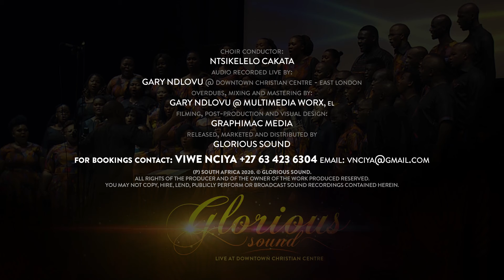KUYA KUBAKHO UVUYO / JOY BY AND BY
JOY BY AND BY by F.E. BELDEN

1. O there'll be joy when the work is done,
Joy when the reapers gather home,
Bringing the sheaves at set of sun
To the New Jerusalem.

Chorus
Joy, joy, there'll be joy by and by,
Joy, joy, where the joys never die;
Joy, joy; for the day draweth nigh
When the workers gather home.

2. Sweet are the songs that we hope to sing,
Grateful the thanks our hearts shall bring,
Praising forever Christ our King
In the New Jerusalem.

3. Pure are the joys that await us there,
Many the golden mansions fair;
Jesus Himself doth them prepare,